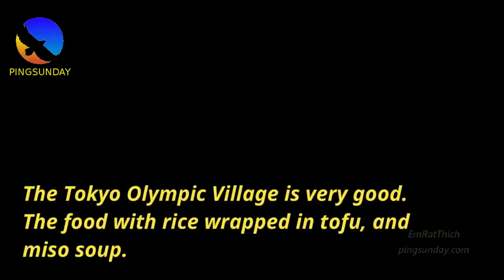Ma Long, Xu Xin warm up at the Olympics venue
Ma Long, Xu Xin warm-up at the venue (Vlog 3)
Table tennis of China Team in Tokyo
Warm-up at the venue (Vlog 3)
Tokyo Olympics

Special thanks to WTT, journalist Li Wujun. Without their help, we can not finish this tutorial.

Devrim Uner
Marco Malvaldi
Hellbender
Mark Afuso
Jon Ferguson
nivekkan
Keith W Heintzleman
jeffrey cook
Alexander Zaytsev
Hüseyin Adalar